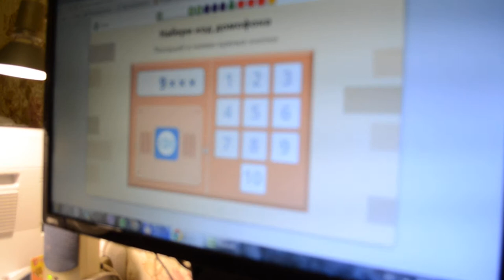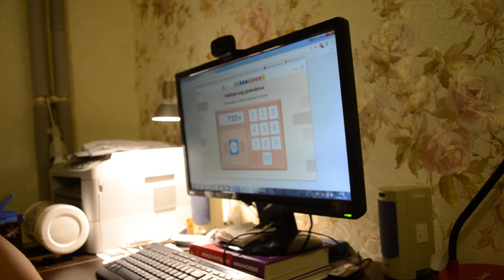Отзыв об uchi.ru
Моим детям нравиться заниматься на uchi.ru, поэтому отзывы самые положительные